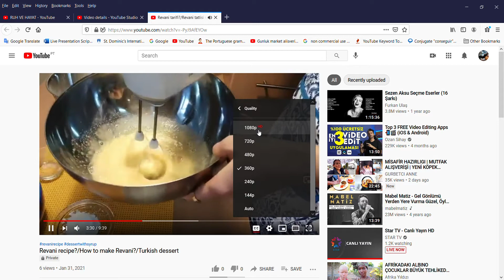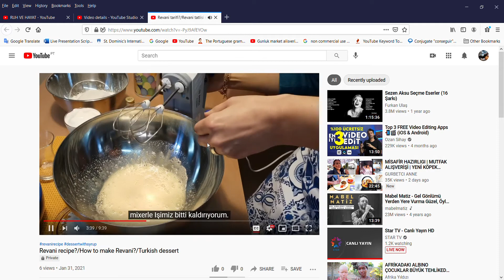Youtubeda goruntu kalitesi nasil ayarlanir??Goruntu kalitesini arttirma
internet hizinizda uygun ise klipleri dizileri videolari yuksek cozunurlukle izleyebilirsiniz.Tabiki yuklenen goruntude yuksek cozunurlugu destekliyor olmali ,Bu videoda youtubeda bir video izlerken goruntunun nasil hd kalitesine donusturulup izlenebilecegini acikladim.

Umarim bu sorunu yasayanlara faydali olur iyi seyirler.